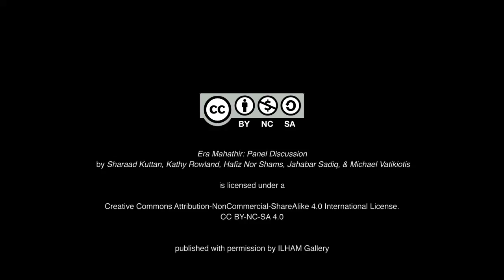Era Mahathir: Panel Discussion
TITLE: Era Mahathir - Panel Discussion
SPEAKERS: Kathy Rowland, Jahabar Sadiq, Hafiz Nor Shams, & Michael Vatikiotis
MODERATOR: Sharaad Kuttan

Jahabar Sadiq, Michael Vatikiotis, Hafiz Noor Shams, and Kathy Rowland  discuss the political, economic, and artistic legacy of the Mahathir years. Moderated by Sharaad Kuttan of BFM.